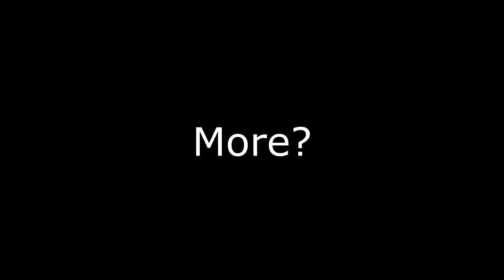"Did You Know...Follower Have No Cap On Magic Resist???"